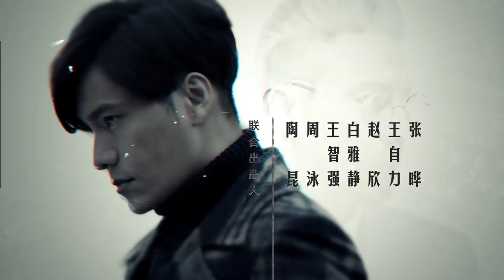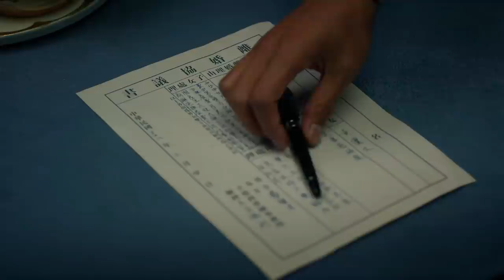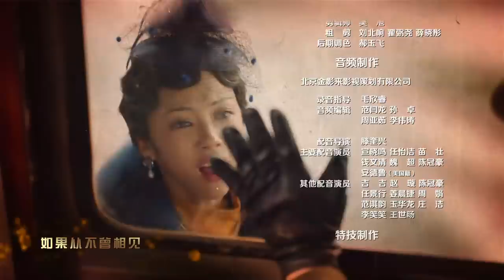[ENG SUB] Lost In 1949 - EP 25 (Chen Kun, Wan Qian, David Wang)